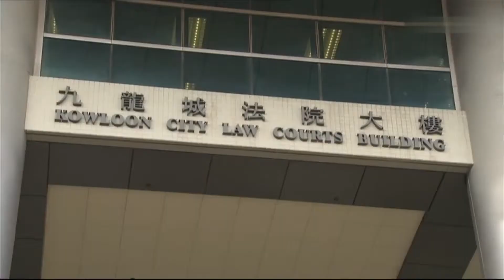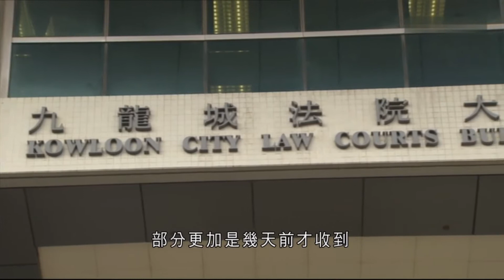24-04-2013 | 詹前穎 | 唐英年大宅僭建案郭妤淺及一眾被告提堂